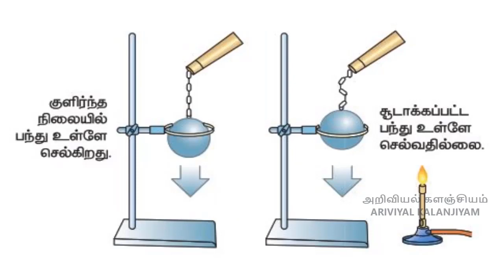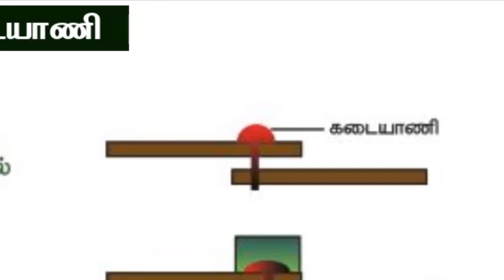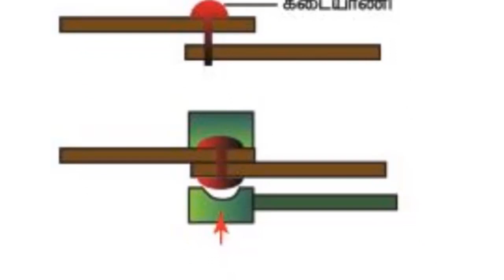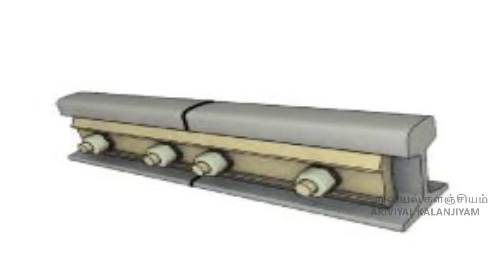வெப்பம் - பாகம் 2 - வகுப்பு 6 - HEAT - PART 2 - CLASS 6 - TAMIL MEDIUM-TAMILNADU STATE BOARD-TERM 2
வெப்பம் - பாகம் 2 - வகுப்பு 6 - HEAT - PART 2 - CLASS 6 - TAMIL MEDIUM - TAMILNADU STATE BOARD SYLLABUS - TERM 2